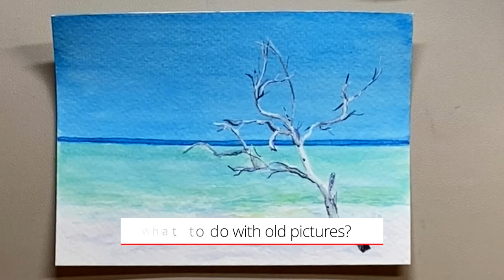The BEST beach painting lesson ever! | Watercolor beach tree | Cindy's Art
Today I'm taking a picture I did not finish and painting a watercolor beach with a tree in it.

LIGHTS & FILMING SET UP
Neewer Light
Neewer 2-1 Tripod Camera
Neewer Tripod 72"
Filming rig (phone, microphone, light)
Phone tripod adapter
Iphone cords
Boya microphone
Cell phone clip on holder

BASIC WATERCOLOR SUPPLIES
Porcelain Palette
Aqua Elite Brushes
Black Velvet Brushes
Sakura Gelly Pen (White)
Plastic Paint Palette
Metal Palette (A favorite of mine)

PAPER
Arches Cold Press
🖌️🖌️🖌️SUPPLIES🖌️🖌️🖌️
Horizon Blue
Horizon Blue
Marine Blue
Neutral Tint
Payne's Grey
Ultramarine Deep
Verditer Blue

I regularly use:
DANIEL SMITH 238 Watercolor Dot Color Chart,
Holbein Artist's Watercolors Set of 18

💐 🌸 🌷 SHOW ME YOUR WORK 💐 🌸 🌷
MeWe: Cindy's Art
Parler: Cindywilliamsmooreartist

My videos are my own work and are copyrighted.
💐 🌸 🌷 FREE REFERENCE PICTURES: 💐 🌸 🌷
Give the photographer credit always please.

My videos are for your personal enjoyment and learning purposes only. Reproduction for selling purposes, for creating your own channel using my content, and or copying my content is prohibited.